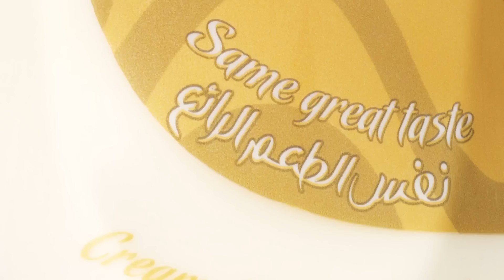خبز فوكاشيا المحشي بالباذنجان المشوي ولحم سلامي البقري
استمتع بهذه السندويشة الخاصة اللذيذة لكرافت!